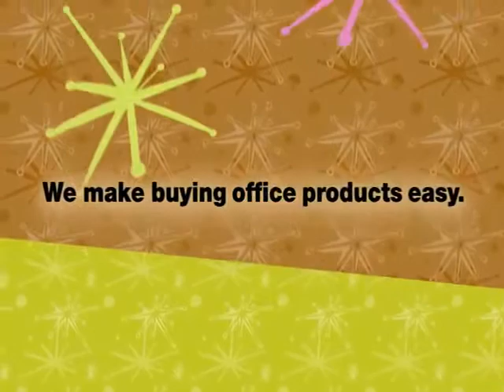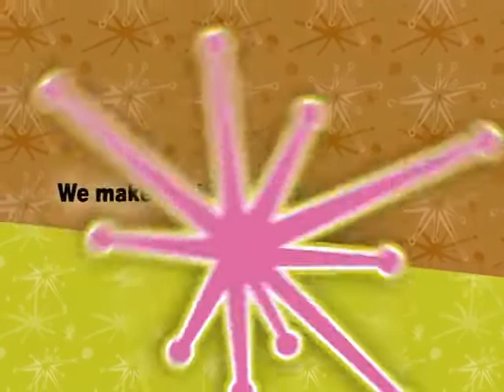Staples Monitor Wall DVD STAPLES 2007 01 T1 2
DVD rip from Staples Monitor Wall videos. Includes Staples commercials, advertisements, etc.